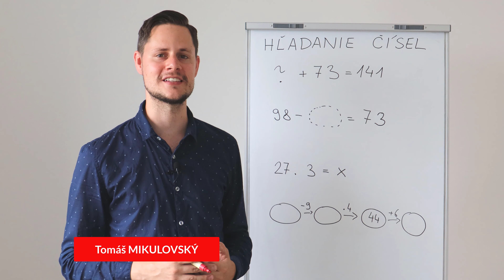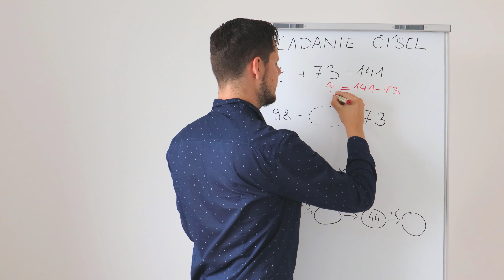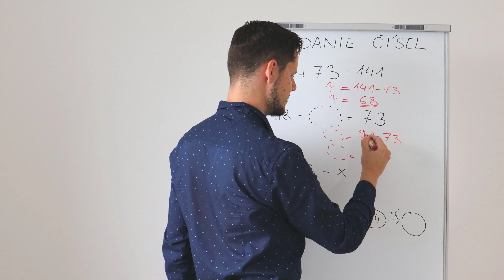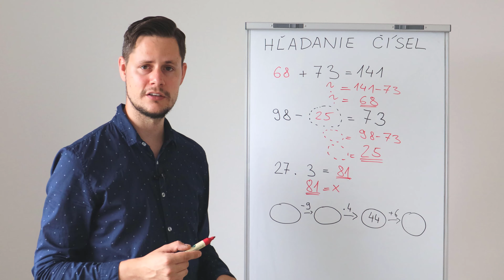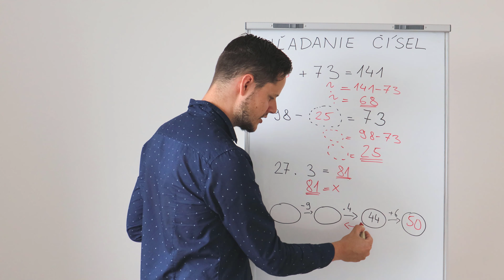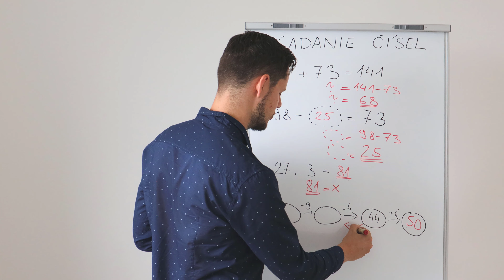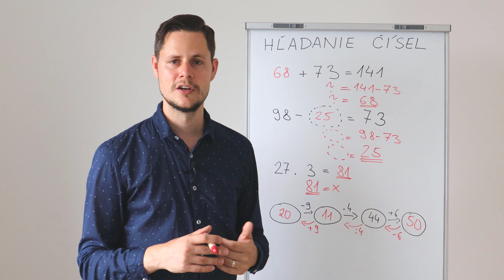HĽADANIE CHÝBAJÚCICH čísel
Video je určené pre 5. ročník ZŠ, kedy sa prvýkrát zoznamujeme s rovnicami. Ako správne hľadať chýbajúce čísla? Pozrite vo videu :)